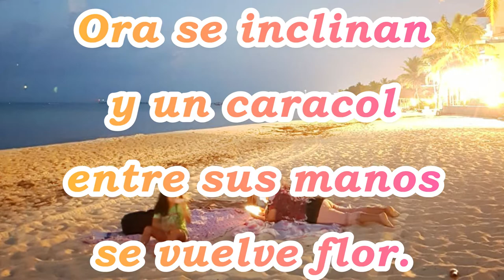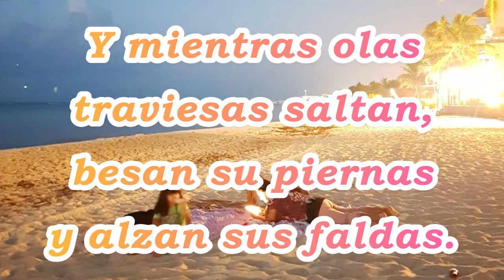Atardecer en la playa - Niñas felices. POEMA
HERMOSA HISTORIA HECHA POESÍA DE NIÑAS JUGAMDO Y RIENDO EN LA PLAYA.

Título: Atardecer en la playa

Caracolitos
Rosas y grises,
Van recogiendo
Niñas felices.

Van caminando
sobre la arena,
con pies desnudos
las lindas nenas.

Y sus caritas,
Tan sonrojadas,
Son manzanitas
Recién cortadas.

Llevan del brazo
bolsas bonitas
para llenarlas
de mil conchitas.

La brisa inquieta,
jugando aleve,
besa las trenzas,
las faldas breves.

Sus vocecitas
llenas de encanto,
la tarde alegran
con lindos cantos.

Ora se inclinan
y un caracol
entre sus manos
se vuelve flor.

Con regocijo
llenan sus bolsas
con caracoles
grises y rosas.

Y mientras olas
traviesas saltan,
besan su piernas
y alzan sus faldas.

Los cascabeles
de alegres risas
avara y presta
lleva la brisa.

Caracolitos
van recogiendo
mientras la tarde
las va envolviendo.

Lindas chiquillas
jugando al viento
sendero arriba
se van perdiendo.

Recomendaciones
*Es mejor si un familiar Lee junto con el niño (a) recomiendo quitar el sonido y leer juntos señalar con su dedo índice las palabras que están leyendo.
*Procure no presionar a su pequeña o pequeño. La mejor forma de aprender a leer es leyendo.
*Si aparece alguna palabra que desconozca explique su significado.
*Al principio es posible que solo repitan lo que usted lee. Confíe en el proceso leyendo todos los días.

"EN EL MÁGICO MUNDO DE LAS LETRAS."
-MARGARITA P. DE HERNANDEZ
Ediciones del Ayuntamiento de Mérida 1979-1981.